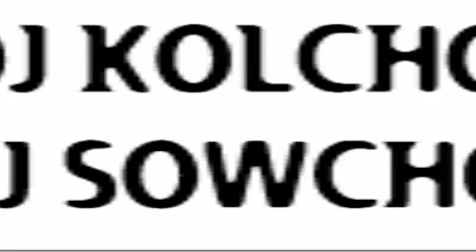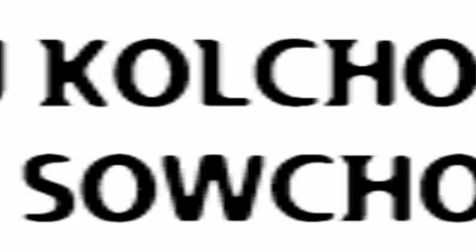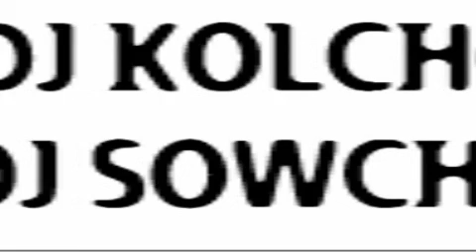DJ Kolchos DJ Sowchos: Dub Like a Pharaoh (2000)